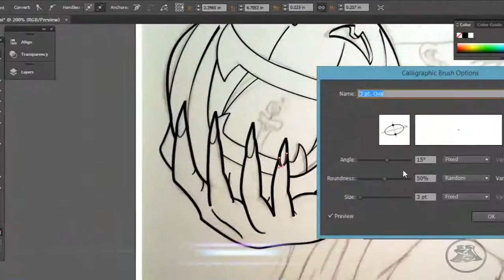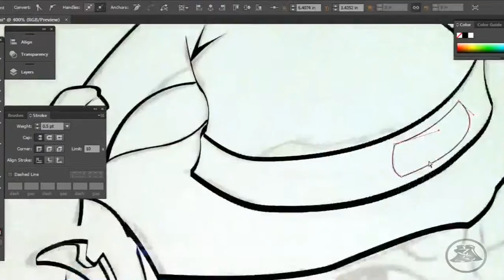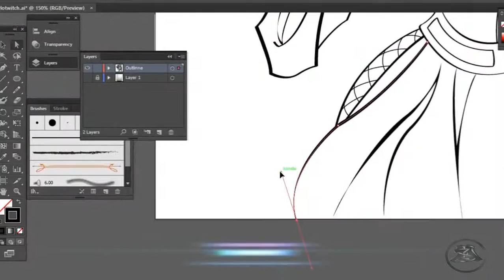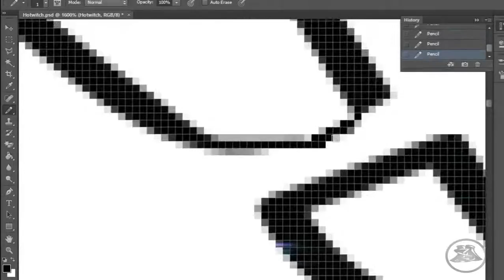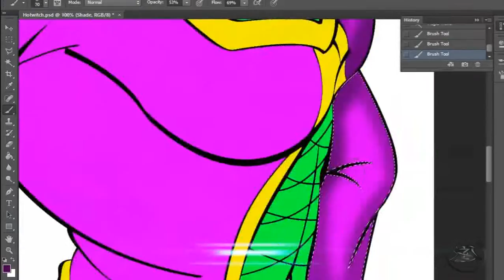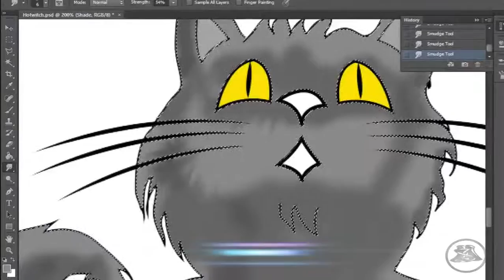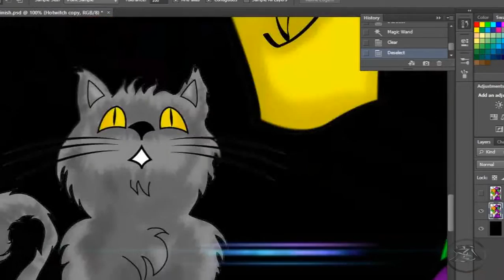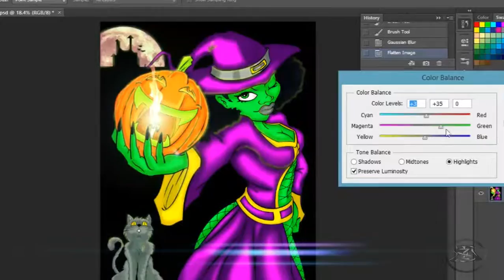Speed Painting Hot Witch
Time laps video of Hot Witch for Halloween 2015